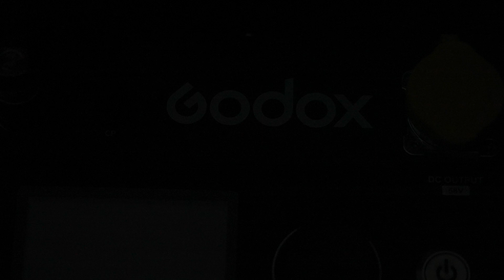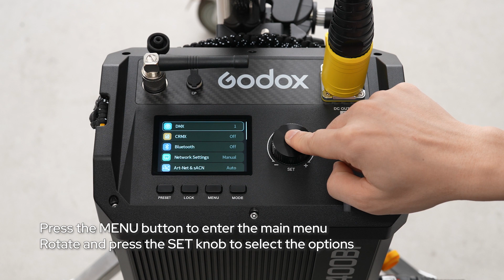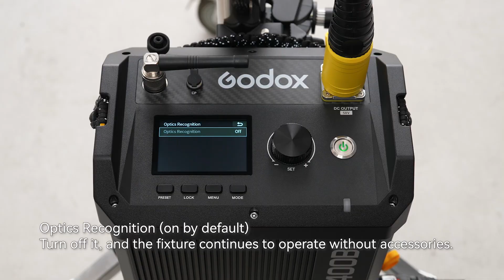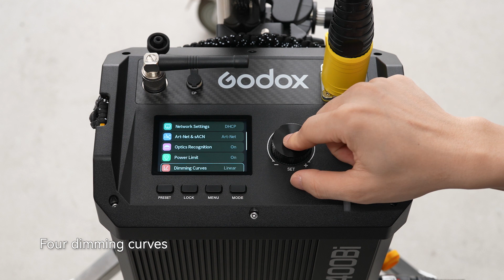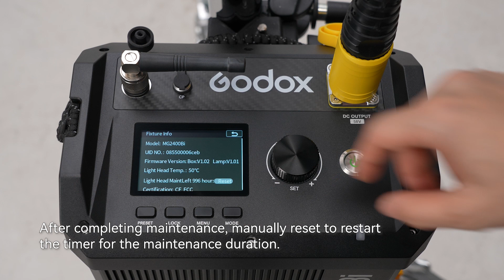GODOX KNOWLED MG2400Bi 2400W Weather-Resistant LED Light - Operation Guide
A short video guide, showing you how to make the most of the Godox KNOWLED MG2400Bi Weather-Resistant Bi-Colour COB LED Cine Light, along with some of its accessories.

Providing quality photography and video lighting equipment and accessories for everyone from hobbyists to professionals! EssentialPhoto & Video is also Godox’s largest UK distributor and repair centre, with a 10-year strong partnership. Contact our team for more information about the equipment in this video.